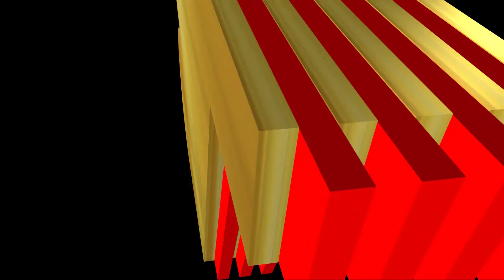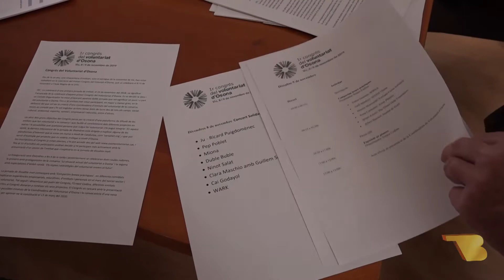Presentació del Primer Congrés de Voluntariat d'Osona